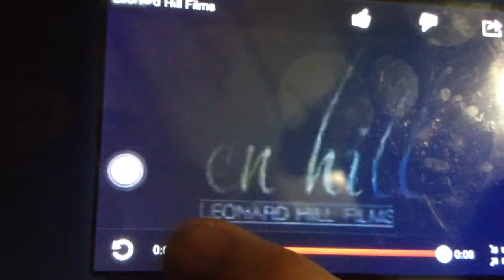Leonard Hill Films logo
Leonard hill films